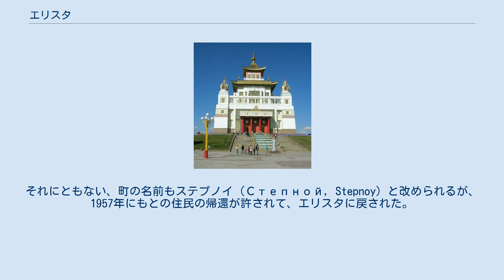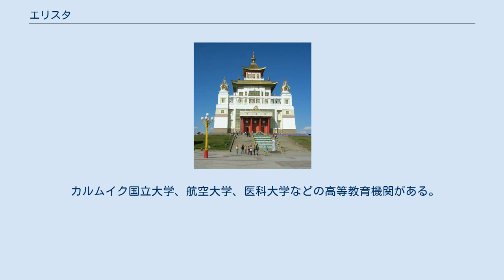エリスタ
エリスタ（ロシア語: Элиста, オイラト語: Элст, Elista）はロシア連邦に属するカルムイク共和国の首都。
 1865年に建設された。
1918年2月にソビエト権力が樹立された。
1930年から都市として登録されている。
 第二次世界大戦時に町は一時的にドイツ軍に占領されたが、1942年12月31日にソビエト軍が奪還。
1944年、カルムイク共和国の住民の多くがシベリアに強制移住され、代わりにロシア人が入植した。
それにともない、町の名前もステプノイ（Степной, Stepnoy）と改められるが、1957年にもとの住民の帰還が許されて、エリスタに戻された。
 小さな空港がある。
また、鉄道でロストフ・ナ・ドヌと結ばれている。
毎日、ヴォルゴグラード（6時間）とモスクワ（18時間）にバスが出る。
 釈迦牟尼黄金僧院 1996年10月5日、4年かけて建造された仏教寺院シャキュスン・シュメ（Сякюсн-Сюме）が開かれた。
2005年12月27日には、東ヨーロッパ最大の仏教寺院「釈迦牟尼黄金僧院」（Золотая обитель Будды Шакьямуни）が開かれた。
 カルムイク国立大学、航空大学、医科大学などの高等教育機関がある。